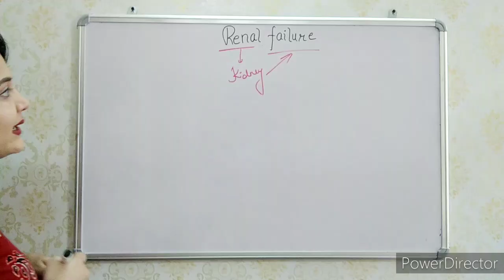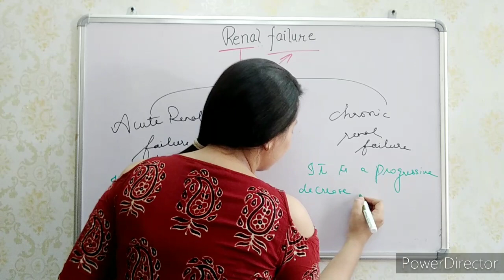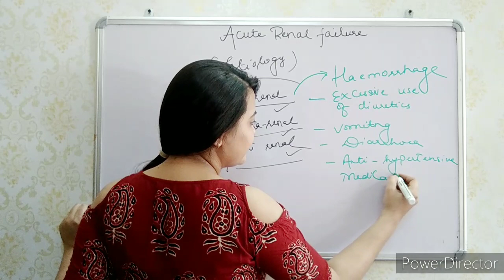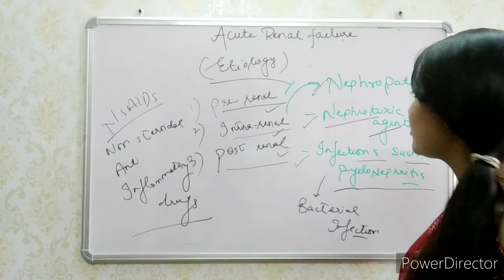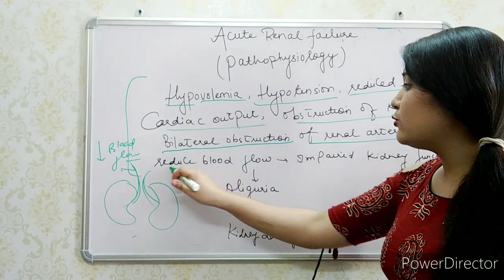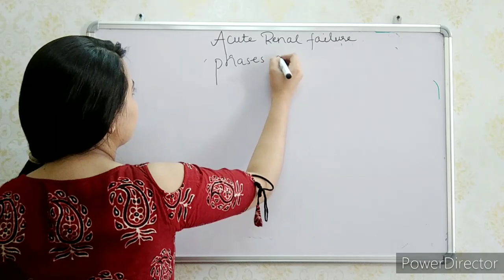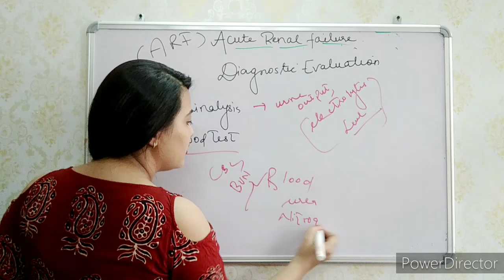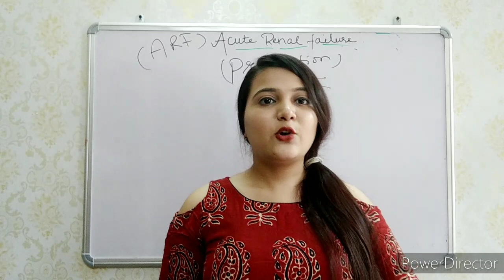Acute renal failure in detail || easy explanation in hindi